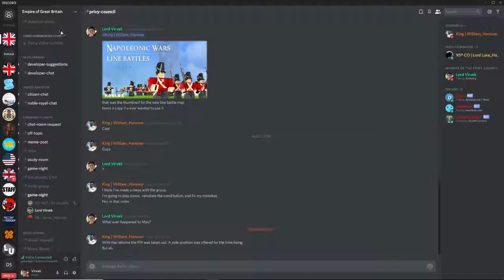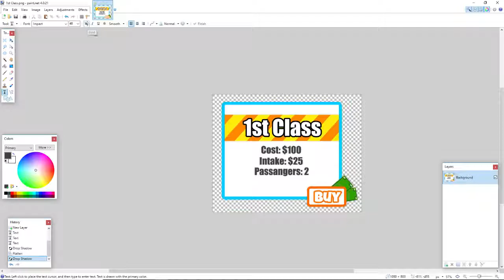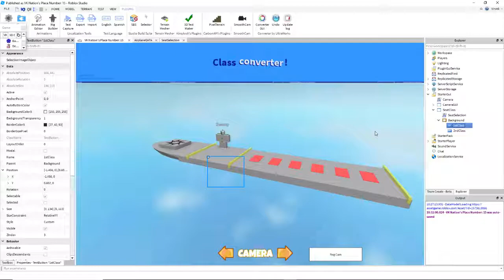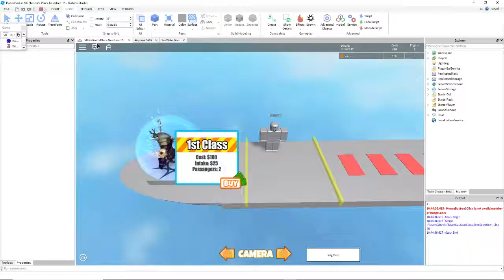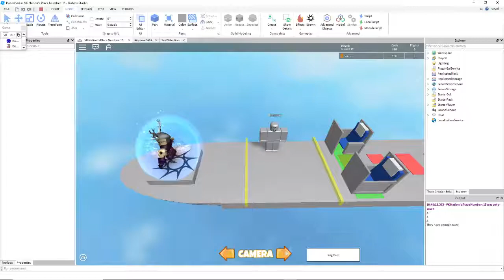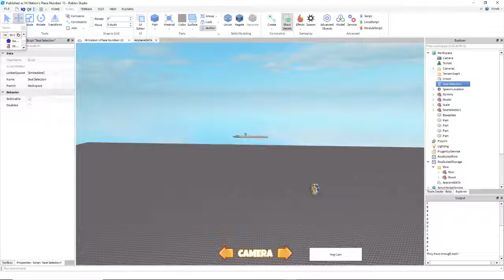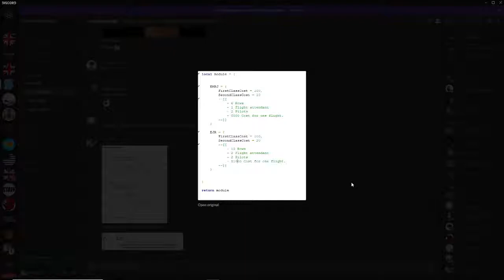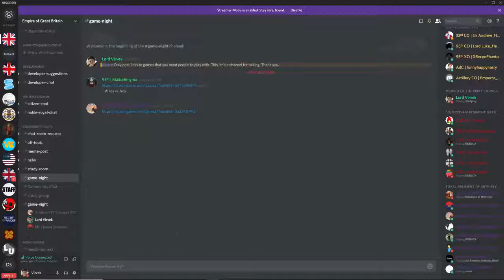Roblox Scripting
Hey guys, Virvek here! Got feed back? Just post a comment and I'll make sure to read it. I'll try to upload a video everyday, if not every other day. Just a little busy at the moment.

Tell them they can get some amazing information from this channel. Make sure to hit me up on twitter and/or roblox!